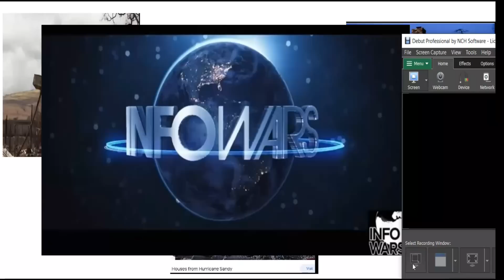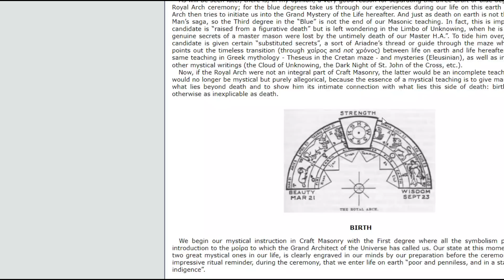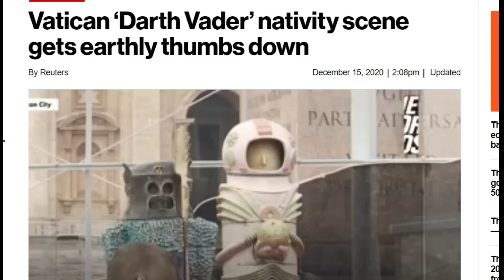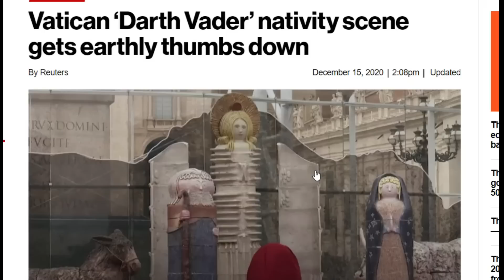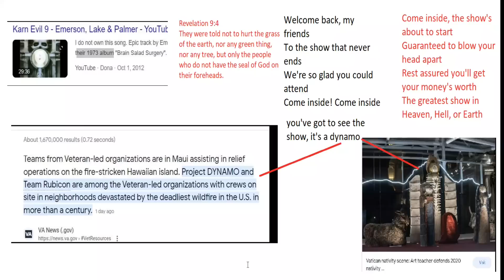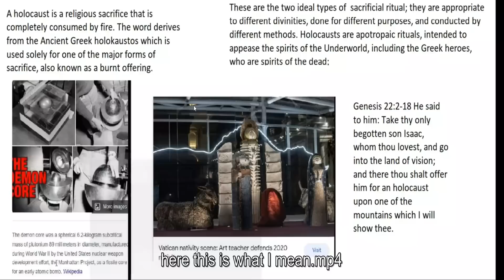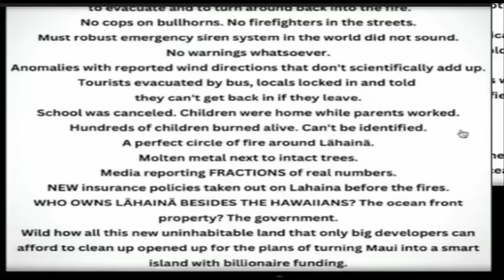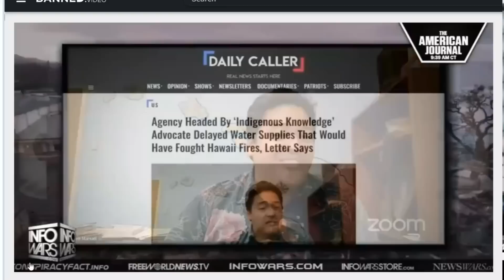It’s Demonic Powers Coming From The Ground Up | Occultscience101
inner EARTH core, kern, Kore Kern Cern elysian fields fields of gold the other side the White Room the construct Oz Fallen BOUND TRAPPED, FROZEN SEALED WALLED IMPRISONED CONTAINED LOCKED Stuck (a)Sleep waiting the Wall the Fence the (great) barrier the gate Bab-Ilu Seal Of Saturn xx Crystal Glass Adamantium gOLDEN AGE OF SATURN a New Day A New Dawn Golden Dawn The Morning NEw World Utopia Eden PARADISE going green gREAT wORK starting all over again revolver recycle replenish Have a Nice Day spiral Hole sINKHOLE Shaft well tunnel gateway gate portal bridge door the edge bifrost rainbow the hunter archer bow dog leg of the bull belt desert SEVEN STARS SEVEN SISTERS sirians Jinn blue beings smurfs morlocks black AND blue TALL ONES ancientones noble ones shining ones overlords ring rooster sunflower skythe rainbow haarp jester joker jack clown crow bull lion pirate Mesopotamia euphrates tigris Sumer Assyria Babylon Chaldea Phoenicia Lebanon Skythians Barbarians Vikings Pirates Sea People Phoenicians jacob ancient ones watchers elohim fallen angeles sons of god of perdition  demons gods jinn banshee children EW ants bees unicorns butterfly Moth Locust Cicadas giants rabbit trees dogs cats star stur baal bel belle el elle al Il Ea Cronos Cronus Kronos Chronos Crown EL Elyon Kewan Kaiwan Chiun, Odin Tiamat Zuhal Stur Kali Krodo yahu yahwe yah Heya MANDA Black Sun Dark Star Black Star Destroyer Dark Lord Reaper Harvester Death Time Old Man Raven The Crow Darth Vader led daffodill ash indigo purple turquoise yellow black saturn golden age cycle cube cresent baal shamash el chronos time hexagram symbol sin moon old new 1000 year aon eon rule space ne world order set satan secret sun archaic helios heliopolis ancient Stur Ninurta El Quetzalcoatl Kukulkan dragon Baphomet goddess witchcraft Artemis Cybele Sin Lucifera Diana Samael Lilith Ishtar Inanna Mary queen of heaven Zeitgeist Bible Book of Revelations 2012 Star of David Israel Judaism Jews Synagogue of Satan Saturnus Roman god pagan religions Roman Catholic Church Pope Vatican conspiracy Jesus Christ Christianity Christians  666 Cult Of Saturn Saturnalian cult revealed Saturnalian brotherhood Saturnian Brotherhood Saturnalia 666 The Mark of the Beast 666 The Number of the Beast Satan Lucifer devil satanic Luciferian Antichrist Dajjal false messiah false prophet Occult Freemasons Freemasonry Masons Masonry Illuminati symbolism hexagram pentagram all-seeing eye New World Order NWO star planet Chuin Kiyyun Kewan Kaiwan Kayawanu Sakkuth Siccuth Sikkuth Star of Remphan Remphan Rephan Rompha Moloch Molech star-gods Watchers aliens angels phoenician red heads hair tribe of dan philo yahu bible fallen purple evil nazi pit crystals inner earth titans zeus giants enoch occult witchcraft saloman demons angeles elohim eloy ilu anu anunaki sumeria pirates black planet star AMBOSS ANVIL, STEEL/METAL, HARD, ROCK, BLACK, ADAMANTIUM, ADAMITE ADAMAS AMANDA  ADAM DIAMOND CRYSTAL CUBE ICE FIRE HELL 9 TARTARUS ABYSS PIT ENTITIES INSECTS LOCUST LEGION ANTS BEES WOMAN ELOHIM FALLEN, ANCIENT ONES, BOUND, TRAPPED, FROZEN, SEALED IMPRISONED CONTAINED LOCKED TIME DAY NEWheads hair tribe of dan philo yahu bible fallen purple evil nazi pit crystals inner earth titans zeus giants enoch occult witchcraft saloman demons angeles elohim eloy ilu anu anunaki sumeria pirates black planet star AMBOSS ANVIL, STEEL/METAL, HARD, ROCK, BLACK, ADAMANTIUM, ADAMITE ADAMAS AMANDA  ADAM DIAMOND CRYSTAL CUBE ICE FIRE HELL 9 TARTARUS ABYSS PIT ENTITIES INSECTS LOCUST LEGION ANTS BEES WOMAN ELOHIM FALLEN, ANCIENT ONES, BOUND, TRAPPED, FROZEN, SEALED IMPRISONED CONTAINED LOCKED TIME DAY NEW